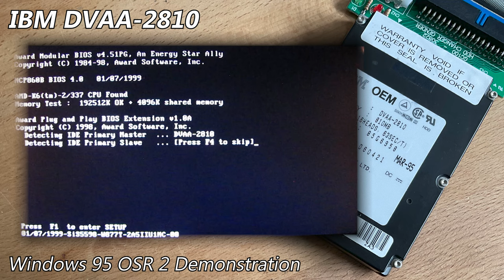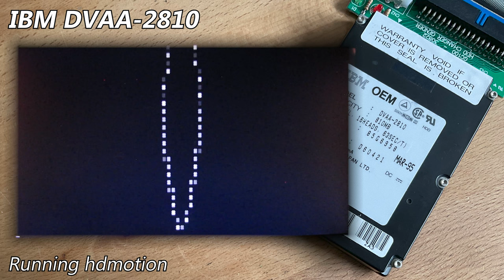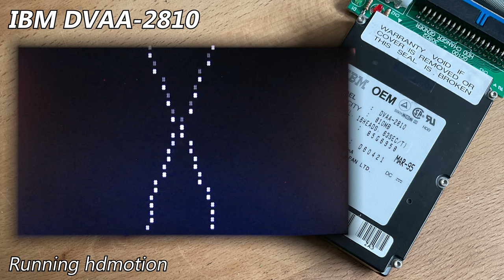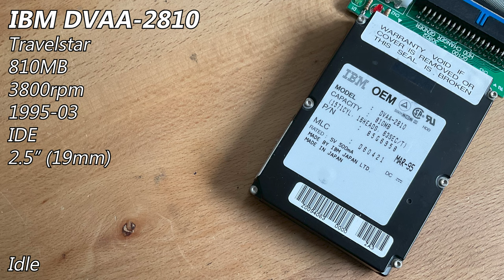IBM Travelstar DVAA-2810 810MB (1995) - Hard Drive Sounds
This is another old Travelstar, this one's from 1995. The DVAA-2810 was quite nice to have in its time, featuring three platters & six heads. It was IBM's flagship 2.5" drive in 1994 when it was released.
This particular example is in perfect health.

*this drive is marketed as 17mm in height, but does measure 19mm when including the mounting thread posts - the mechanical section is indeed 17mm which is impressive for 3 platters in 1994!

As usual, I went into more detail about this drive on my site post, which you can find here (with pictures)

Chapters:
0:00 Startup & Spin-down
0:10 Windows 95 OSR 2 Demonstration
1:19 Spinrite v6.0 Performance Benchmark
2:05 Running hdmotion
4:20 Running Speedsys (v4.78)
5:31 Spin-down (final)